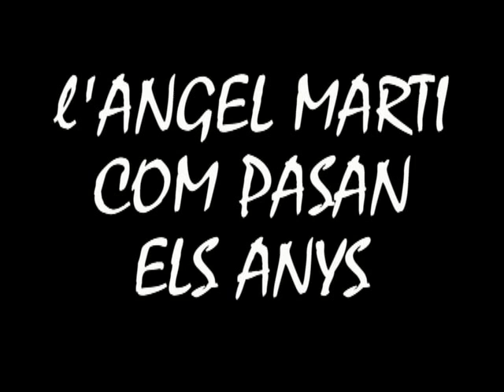recopilatori Angel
Descripción